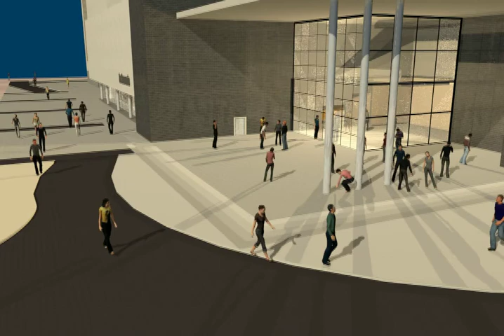Sucrerie Wavre2030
Visualisation de l'entrée de la sucrerie en 3D